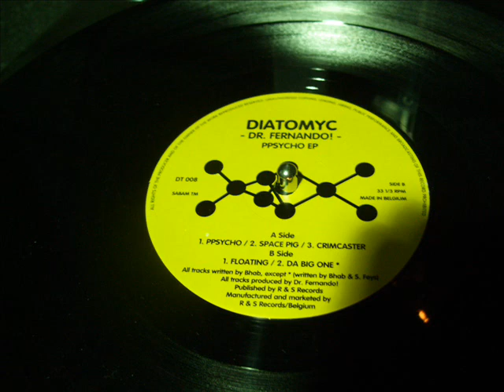DIATOMYC (1994) PPSYCHO EP Dr.Fernando)))A1(((Ppsycho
psycho 1994